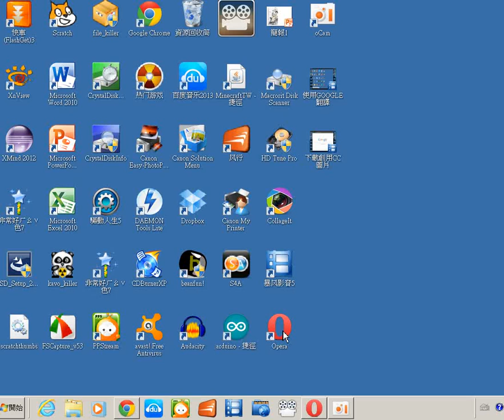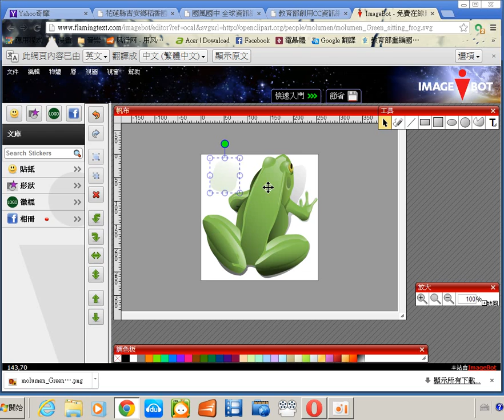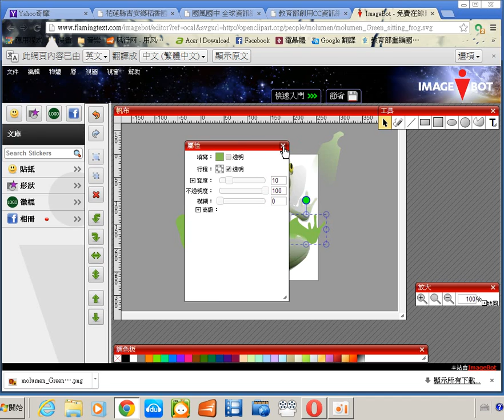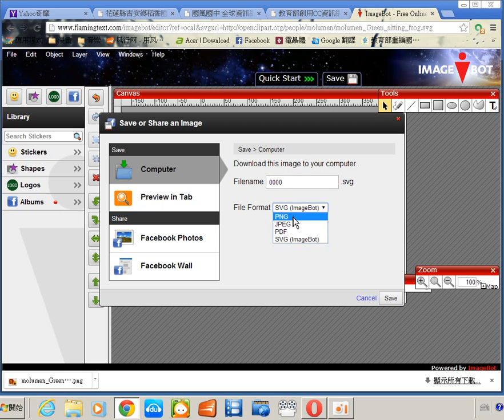創用CC圖庫圖片的簡易編輯